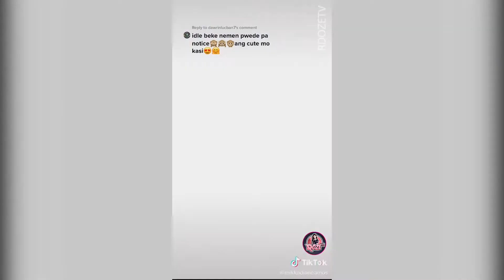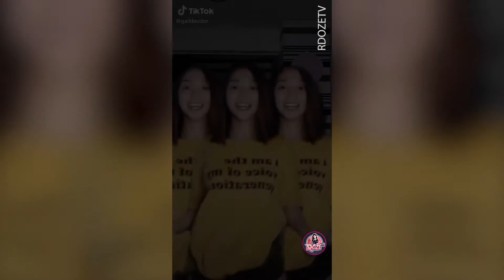Angelina Dance Challenge | Tiktok Compilation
Angelina dance challenge Tiktok

🎶 Track(s):

Angelina By Lou Bega